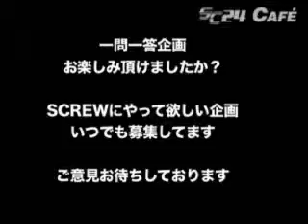SCREW - Manabu and Jin comment Part 2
I noticed that there are no second part on Youtube. So I upload this... Enjoy !